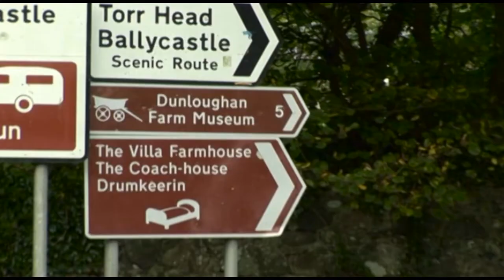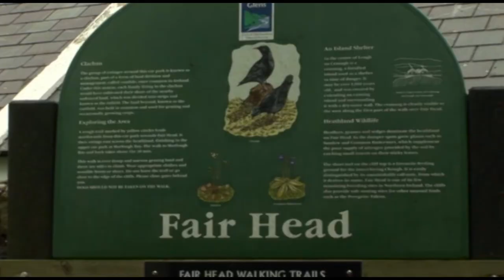Slow Doon alang the Antrim Shore with WIllie Drennan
An excerpt from Slow Doon alang the Antrim Shore. With Willie Drennan in George Fulton’s 1936 Austin Pickup.